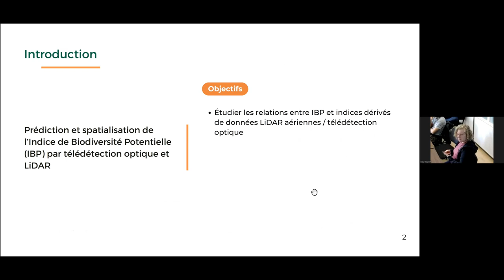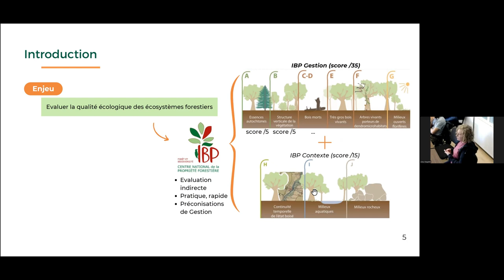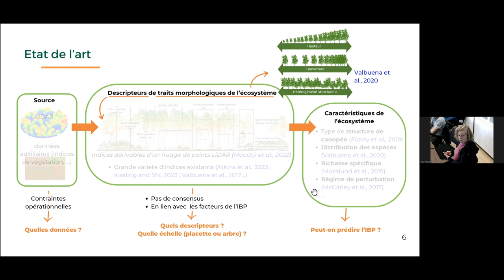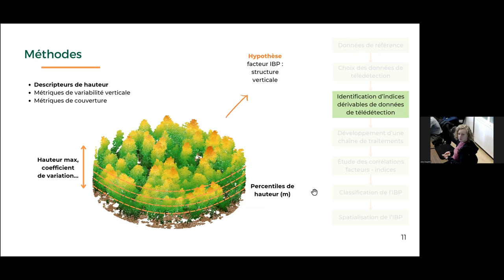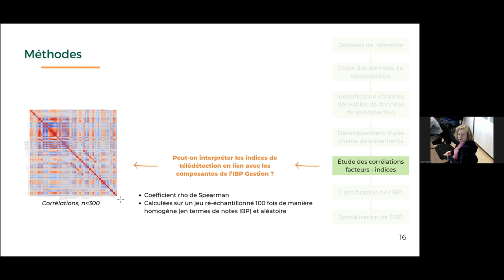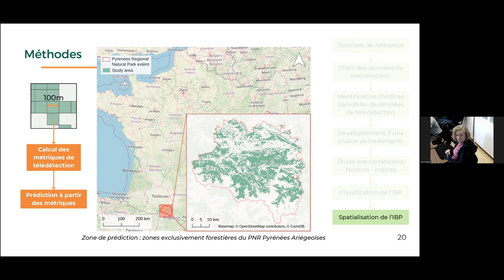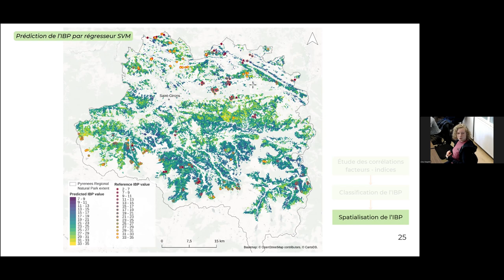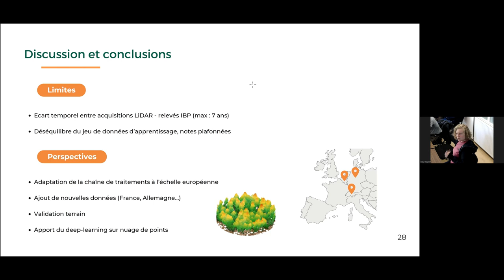Manon Collard (stagiaire Dynafor): Prédiction et spatialisation de l'IBP par télédétection (...)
Titre complet: Prédiction et spatialisation de l'IBP par télédétection optique et LiDAR

Par Manon Collard (stagiaire Dynafor, étudiante ingénieur agronome en 3ème année à l'ENSAT (spécialisation Agrogéomatique), et en Master 2 géomatique SIGMA (Sciences Géomatiques en Environnement et Aménagement).

L'Indice de Biodiversité Potentielle (IBP) permet une estimation rapide et standardisée du potentiel d’accueil de la biodiversité d’un peuplement forestier, via des observations réalisées sur le terrain. Le stage visait à étudier les relations entre les facteurs composant cet indice, et des variables dérivées de données de télédétection, informatives de l'hétérogénéité structurale ou spectrale. Ces relations ont été exploitées pour construire des modèles prédictifs de l'IBP à large échelle, offrant la possibilité d'obtenir une représentation géographiquement continue de cet indice. Un cas d'étude de spatialisation de l'IBP à large échelle a été réalisé au niveau des forêts du PNR des Pyrénées Ariégeoises.